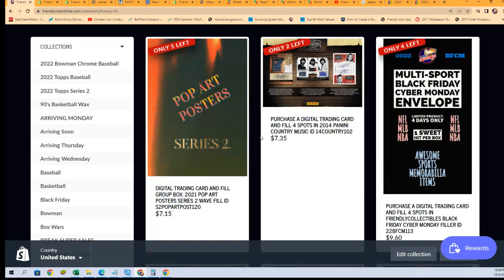2020 Super Break First Time Card Edition FILLER ID 20SBFIRST683